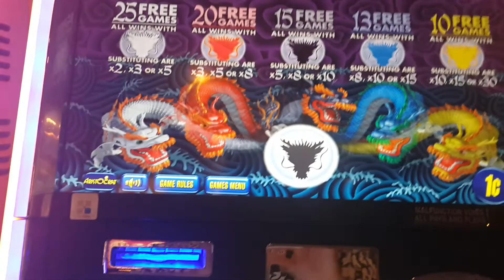Dragon's Slot Machine Win Chinese New Year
I played this game at the Ceasars Palace and Casino. I will definitely play again. It was Chinese New year "The Year of the RAM"